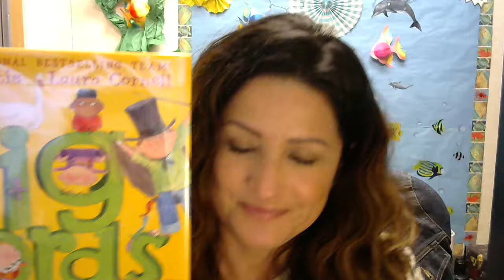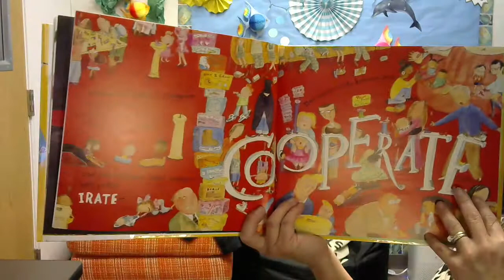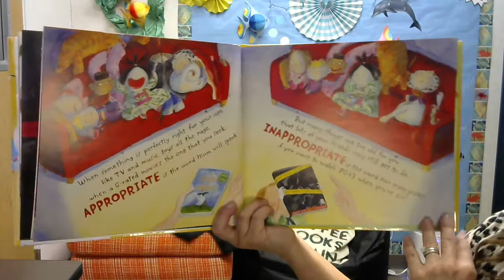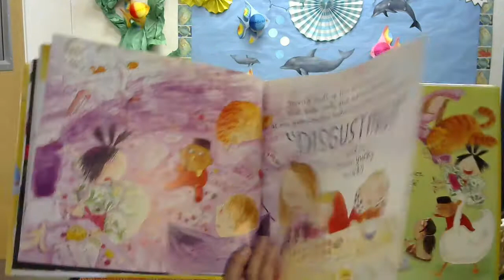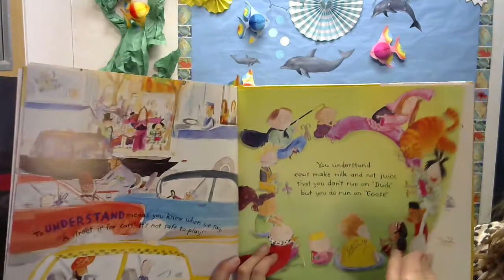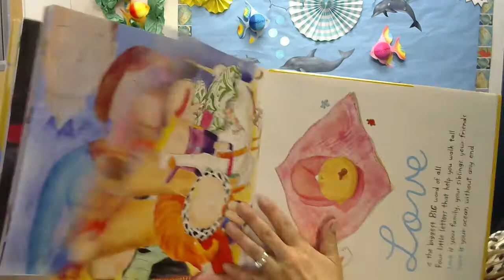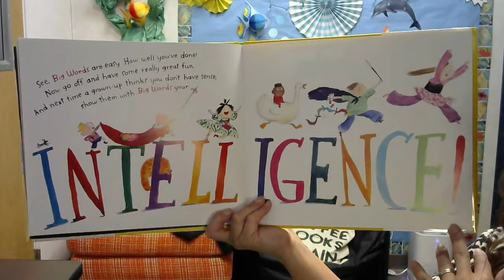Big Words for Little People